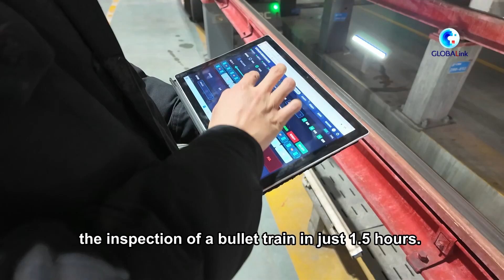Robots deployed in China's Wuhan to ensure bullet train safety during Spring Festival travel rush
Two intelligent inspection robots for bullet trains have been put into use in central China's Wuhan to ensure the safety of train operations during the Spring Festival travel rush.